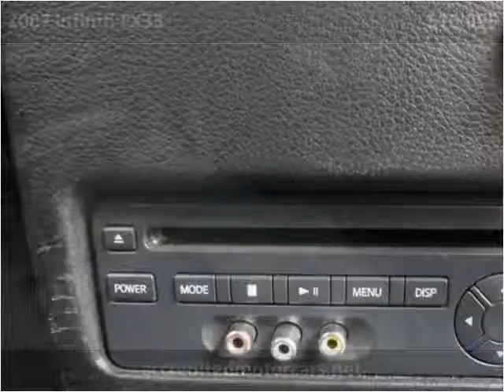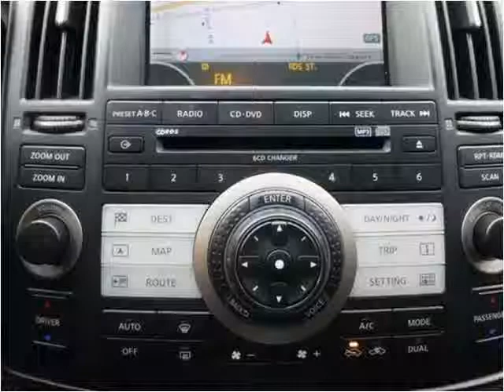2007 Infiniti FX35 Used Cars Teterboro NJ